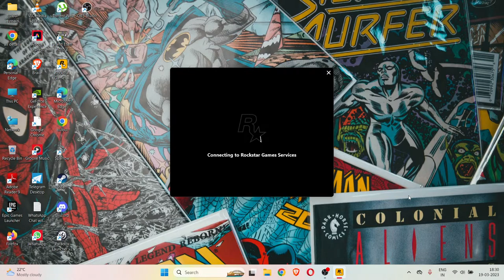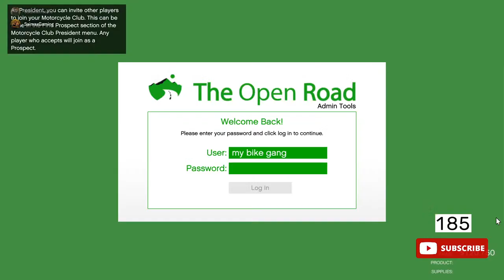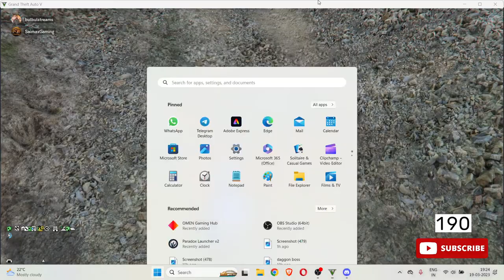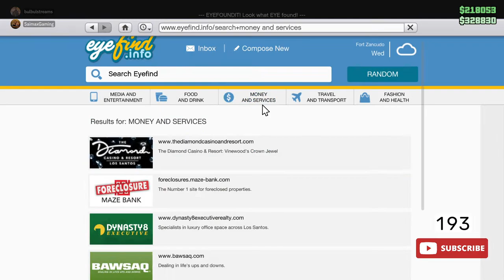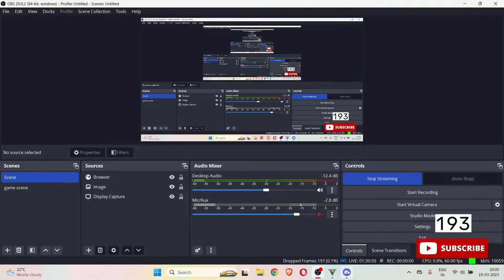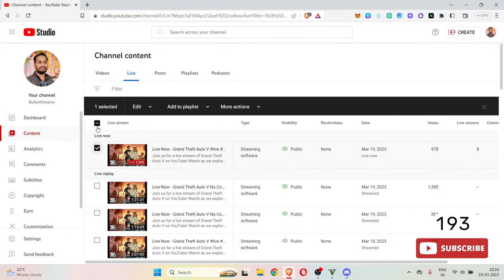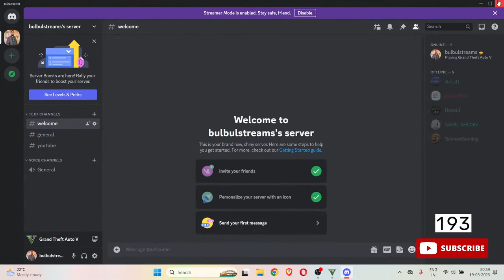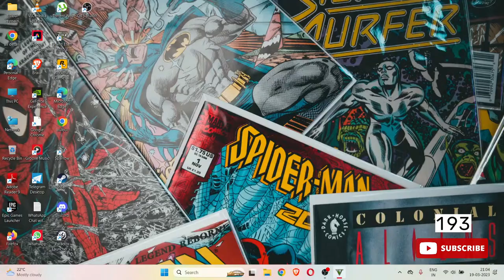Live Now - Grand Theft Auto V